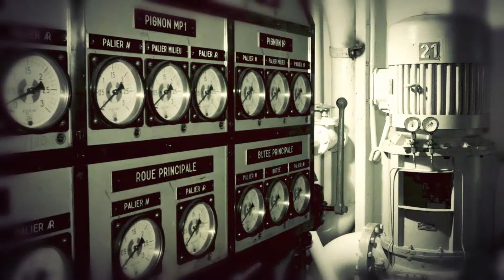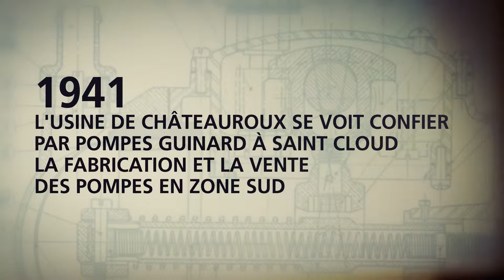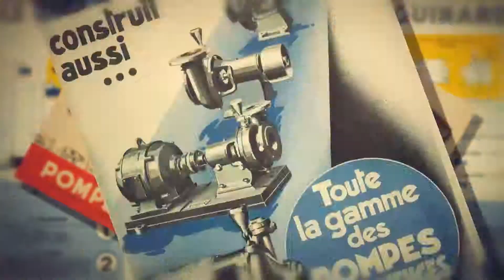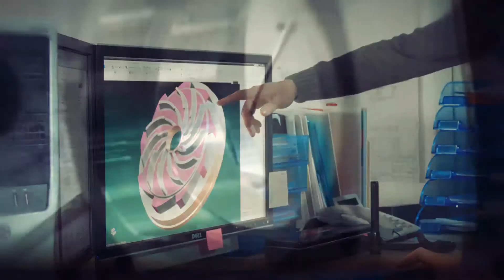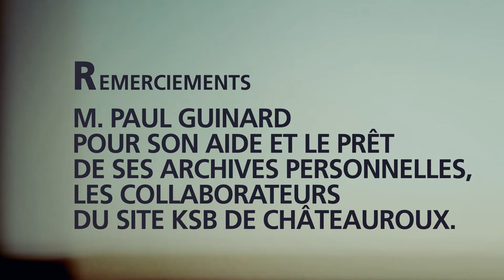KSB HISTORY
Film réalisé par ON communication pour KSB et retraçant l'historique du site industriel KSB de Châteauroux, berceau des pompes Guinard.